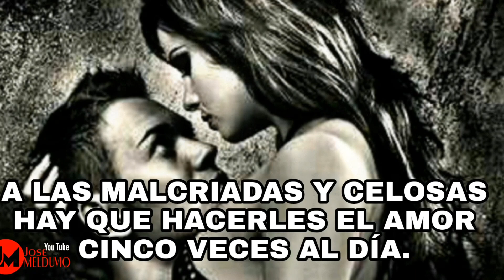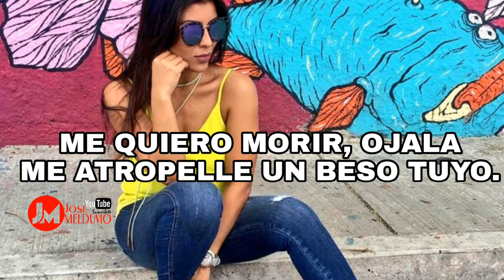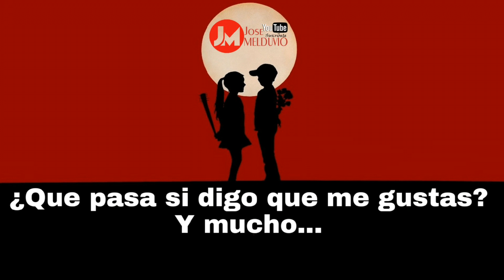"Es Imposible no querer darle un beso cada vez que sonríe", "Respira Ama y se Feliz"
15 LINDAS FRASES TEXTOS Y PENSAMIENTOS

NO IMPORTA CUÁNTO ESCRIBA, SOLO SERÁN LETRAS VACÍAS PARA TI.

“NO TE CONFÍES DE LAS PALABRAS BONITAS, MUCHOS TIENEN AZÚCAR EN LA BOCA Y VENENO EN EL CORAZÓN."

-AYER ME ACORDÉ DE TI
-UY, ENSERIO ¿PORQUE?
-PISÉ MIERDA.🤣😉

APRENDÍ QUE LA GENTE SE VA, INCLUSO SI EXISTEN MIL PROMESAS DE POR MEDIO.

A VECES LA TRISTEZA SE EXPRESA CON MAL HUMOR.

NUNCA TE DUERMAS SIN UN SUEÑO, NI TE LEVANTES SIN UN MOTIVO.

TAMPOCO VIVAS POR NADIE QUE NO ESTE DISPUESTO A VIVIR POR TI.
RECUERDA QUE NINGUN DIA SE PARECE A OTRO Y QUE NADIE SE PARECE A TI..
QUE SOLO HAY UNA PERSONA CAPAZ DE HACERTE FELIZ PARA TODA LA VIDA..Y ESA PERSONA ES LA QUE AMAS TU.

EL AGUA SOLUCIONA TODOS LOS PROBLEMAS:

- ¿QUIERES PERDER PESO? BEBE AGUA.
- ¿QUIERES UNA PIEL PERFECTA? BEBE AGUA.
- ¿CANSADO DE ALGÚN PENDEJO? AHÓGALO.

HIJO LA UNIVERSIDAD NO LO ES TODO, HAY GENIOS SIN ESTUDIO E IDIOTAS CON DOCTORADO.

"ESTOY EN UNA ETAPA DE MI VIDA EN LA QUE UNA PROPUESTA INDECENTE ES MÁS BIENVENIDA QUE LA ILUSIÓN DE UNOS FALSOS ‘TE QUIERO’."

A LAS MALCRIADAS Y CELOSAS HAY QUE HACERLES EL AMOR CINCO VECES AL DÍA.

EL DINERO HACE PERSONAS RICAS, EL CONOCIMIENTO HACE PERSONAS SABIAS, LA HUMILDAD HACE GRANDES PERSONAS.

ME QUIERO MORIR, OJALA ME ATROPELLE UN BESO TUYO.